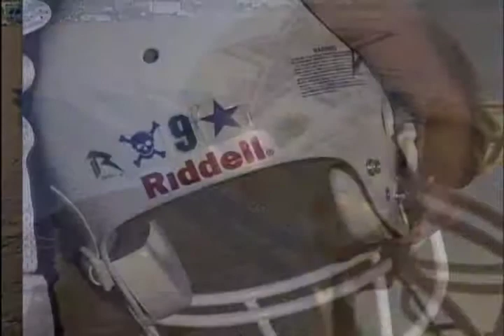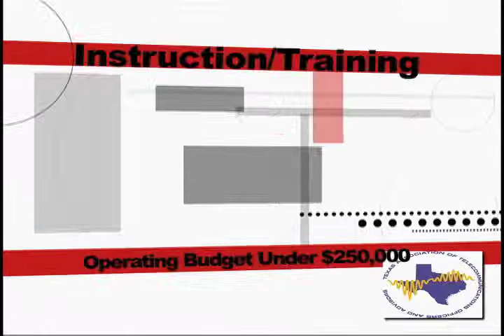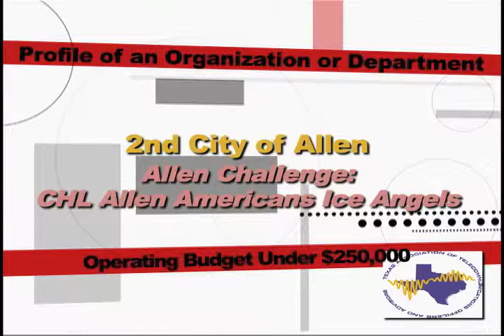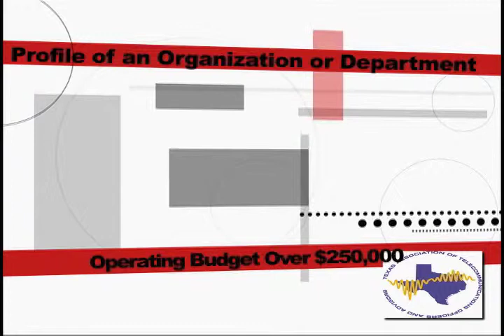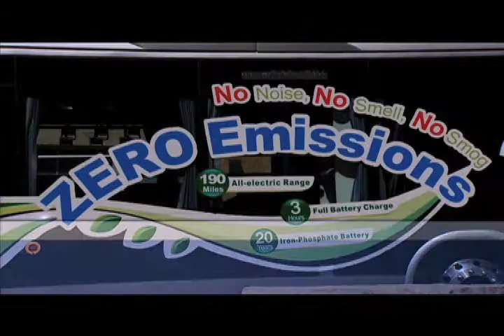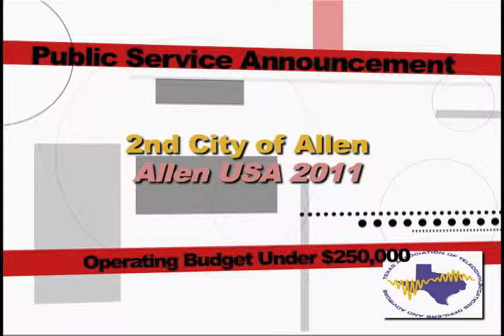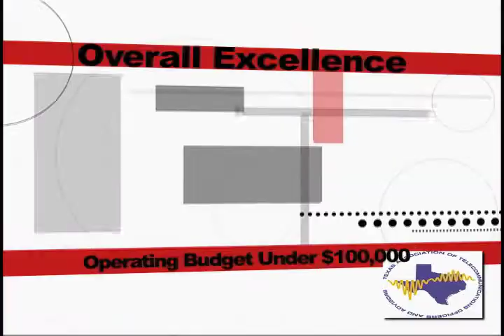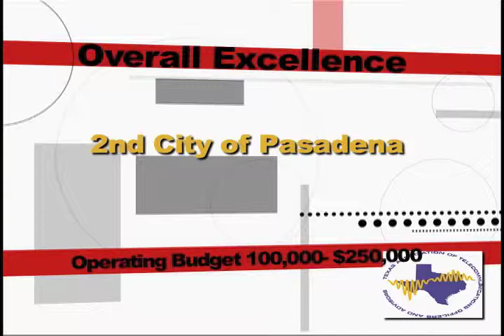TATOA 2011 Presentation